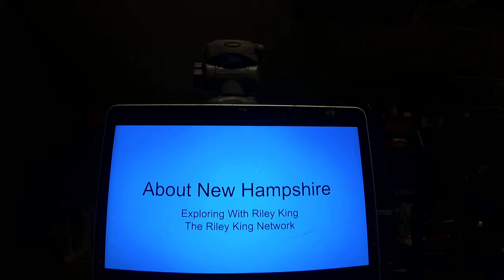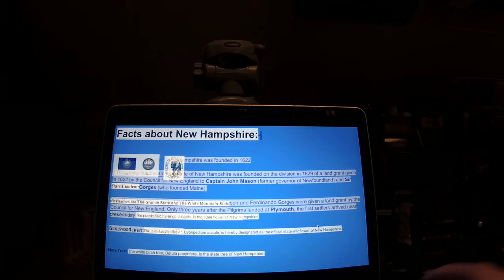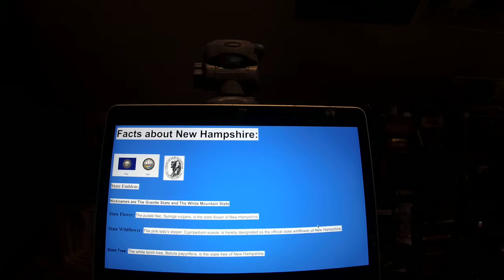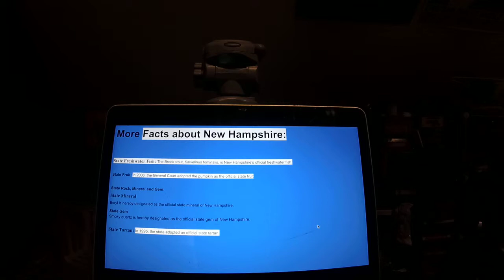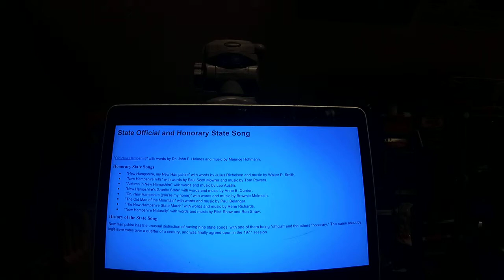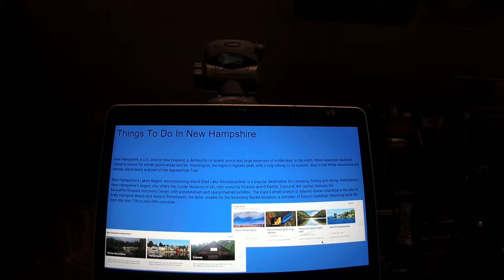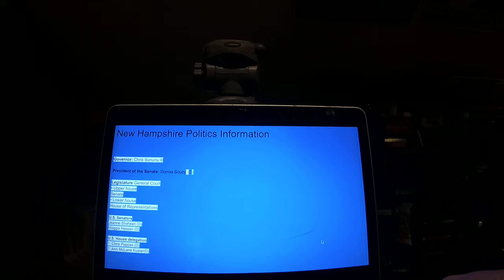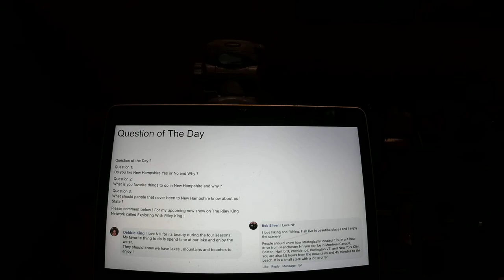Exploring With Riley King: About New Hampshire